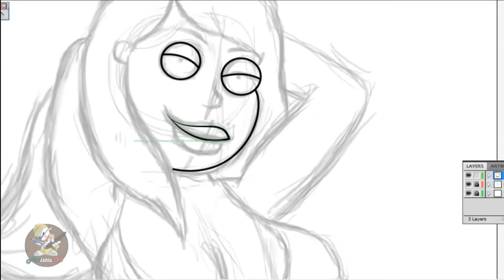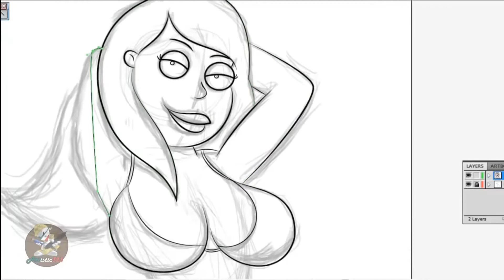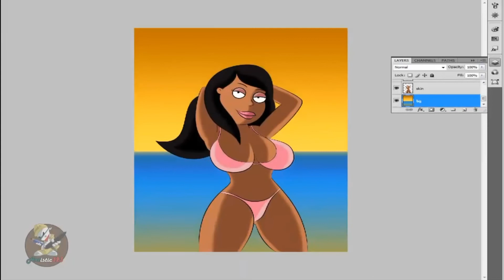Drawing/Painting Sexy Roberta Pin Up #1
Throwback to my first Roberta Pin Up